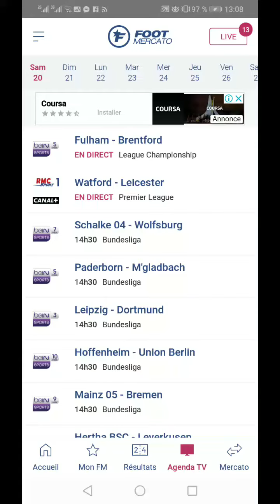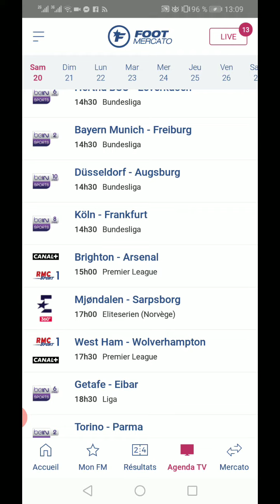اهم مباريات نهار اليوم السبت 2020/06/20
لمزيد من الاخبار